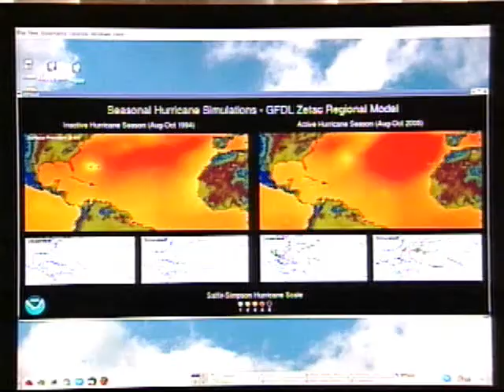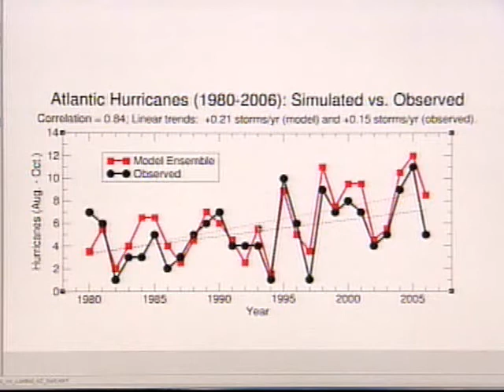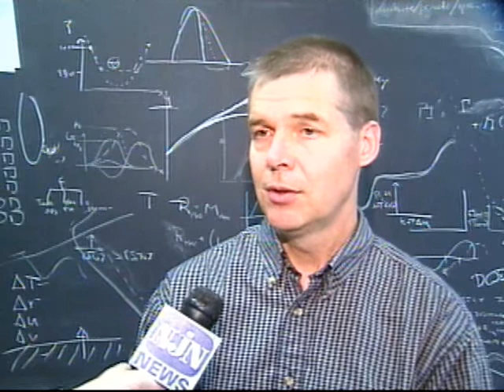NJN News Science & Technology Report - Hurricane Future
According to NOAA Researchers in Plainsboro, global warming is more likely to decrease the frequency of Atlantic Hurricanes.